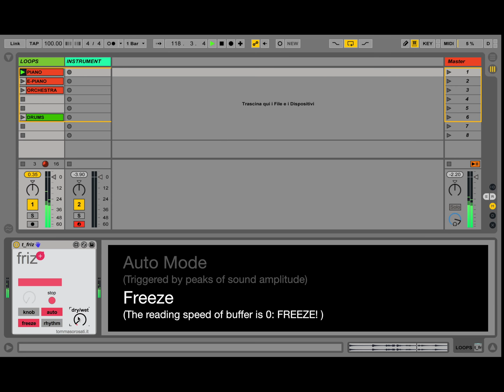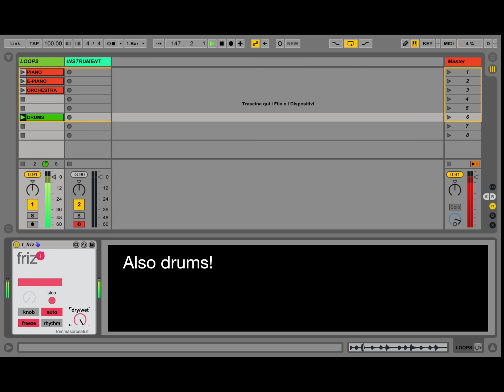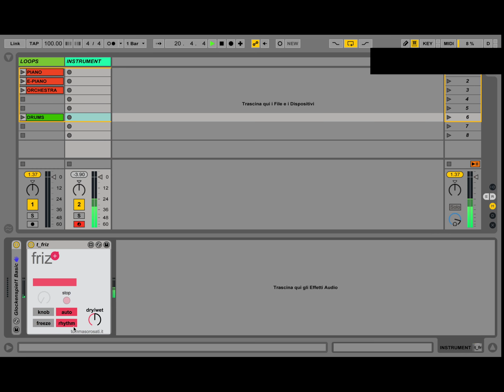Friz rhythmic freezer - maxforlive device demo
Friz is a max for live device that freeze a buffer of sound and play it changing speed to make rhythmical patterns. It can also simply freeze your sound. Can be triggered manually with a single knob or automatically with the peaks of your sound.